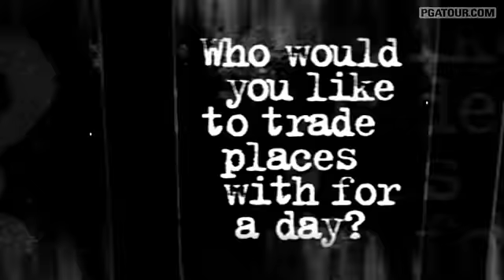Outside the Ropes: Jim Herman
Find out how Jim Herman got into golf, his favorite meal, and what's on his iPod. To follow Jim on the Nationwide Tour, visit PGATOUR.COM. .